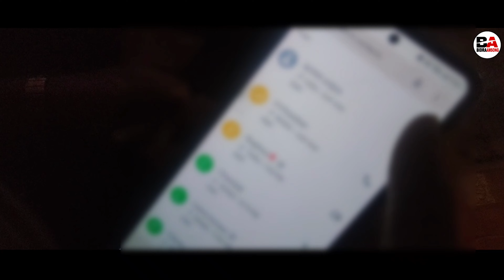Behind The Scenes - Cholome Kholome | New Tiwa Music Video Shoot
The Tiwa music video for "Cholôme Kholôme," featuring Akash Bordoloi Hukai, Leeza Phanchong, and Manash Mihir Phamjong, was officially released on August 4, 2024, by Tiwa Tribe (Official). The video was directed and edited by Bhaskar Raag, with Jyotishman Dekaraja Mosorong serving as the producer. The song, performed by Manash Mihir, was written by Jiyaan Raj Hukai, with music composed by Angshu Puma and mixed and mastered by Dil Raj Deka.

- Tiwa Music Video Behind The Scenes (BTS) - "Cholome Kholome"
- Vloging By:- Bidra Amsong (An Official Associate Partner of "Tiwa Tribe Official")

•• Special Thanks ••
Jyotishman Dekaraja Mosorong, Biki Daa, Bhaskar Raag, Akash Bordoloi Hukai, Manash Mihir Phamjong, Pranab Raj, Gitanjali, Leeza Phanchong, Mridupaban Mosorong, Mithun Mithi, Bhadra Amsi, Siranjib Maslai, Nihar Daa.